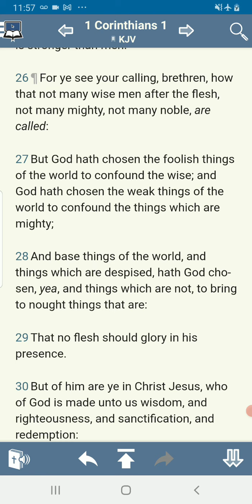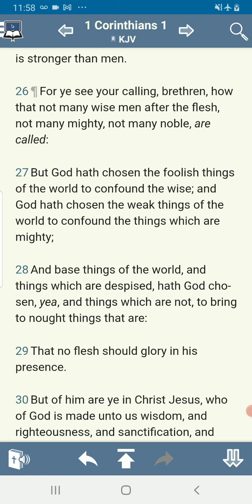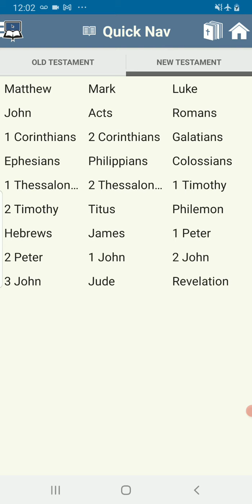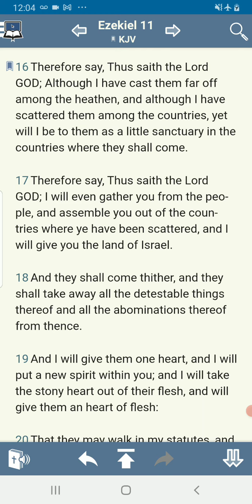THE LORD DOESNT WANT EVERYBODY (KEEP A SPIRITUAL EYE)